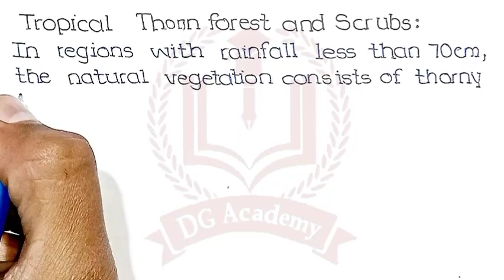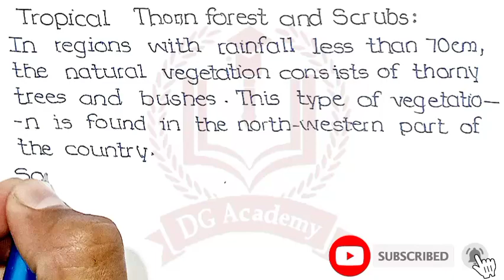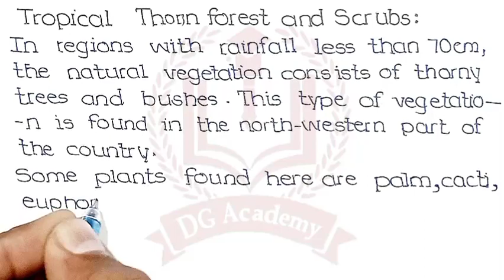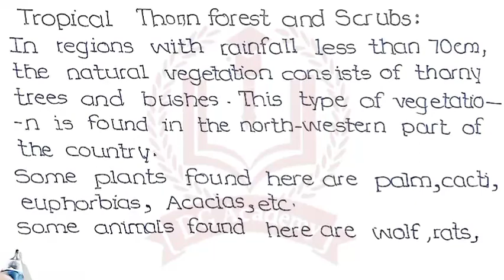Essay on Tropical Thorn forest / Tropical Thorn forest / Natural Vegetation of India /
channel DG Academy where you can get several videos related to essays and topics.
                             In this video, I'm going to show you how to write an essay on Tropical Thorn Forests. So, if you want to get more information about him then do not skip this video.

essay on Tropical Thorn Forests
10 lines on Tropical Thorn Forests
speech on Tropical Thorn Forests
note on Tropical Thorn Forests
short note on Tropical Thorn Forests
paragraph on Tropical Thorn Forests
 Essay on Tropical Thorn Forests in 200 words
10 lines on Tropical Thorn Forests in 200 words
speech on Tropical Thorn Forests in 200 words
note on Tropical Thorn Forests in 200 words
short note on Tropical Thorn Forests in 200 words
brief essay on Tropical Thorn Forests in 200 words
note writing on Tropical Thorn Forests in english
short note writing on Tropical Thorn Forests in english
brief essay writing on Tropical Thorn Forests in english
 Essay on Tropical Thorn Forests in 100 words
10 lines on Tropical Thorn Forests in 100 words
speech on Tropical Thorn Forests in 100 words
note on Tropical Thorn Forests in 100 words
short note on Tropical Thorn Forests in 100 words
brief essay on Tropical Thorn Forests in 100 words
essay writing on Tropical Thorn Forests in 10 lines
speech writing on Tropical Thorn Forests in 10 lines
note writing on Tropical Thorn Forests in 10 lines
short note writing on Tropical Thorn Forests in 10 lines
brief essay writing on Tropical Thorn Forests in 10 lines
essay writing on Tropical Thorn Forests in english
10 lines  writing on Tropical Thorn Forests in english
speech writing  on Tropical Thorn Forests in english